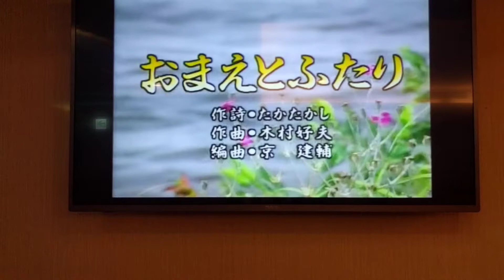林喬勳翻唱 おまえとふたり 志明一族 演歌秀